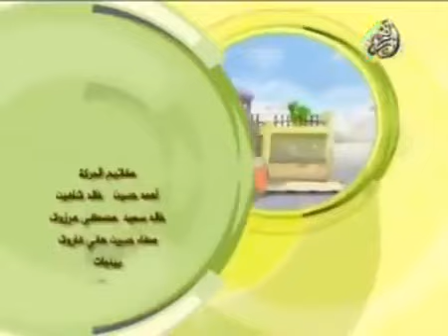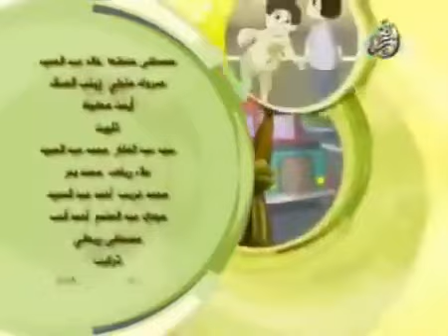Unterstützung beim Lernen der Arabisch Sprache | ohne Hintergrund Musik 3(4)